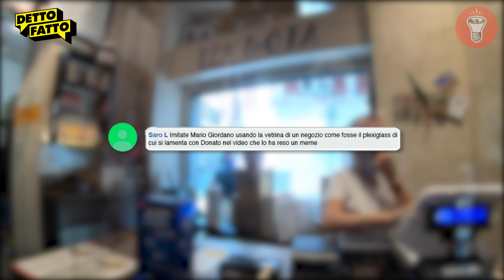Fa Caldo, Limoniamo? - DETTO FATTO EP.22 - theShow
Torna Detto Fatto! Più atteso dei servizi sul caldo estivo. Fa caldo, vero? Ci vorrebbe un limone...

🎥CAMERE
Per girare candid a camera nascosta:
Per le intro:
Microfoni nascosti:
Registratori portatili:
- Zoom h6
💡LUCI